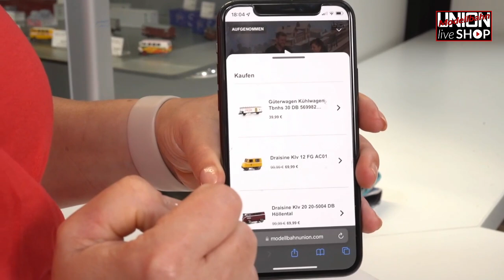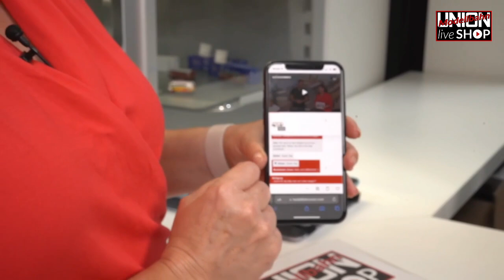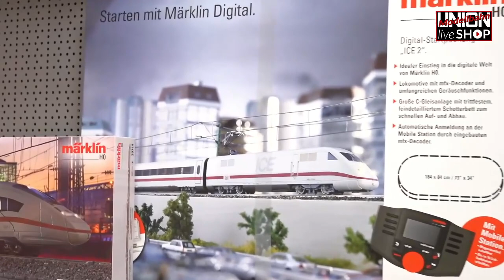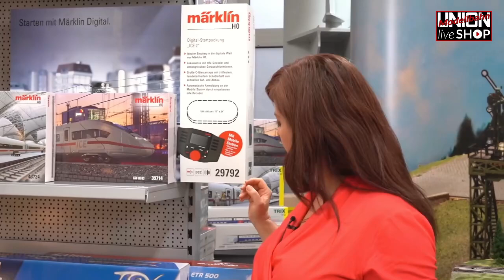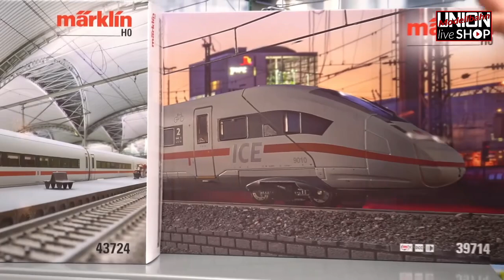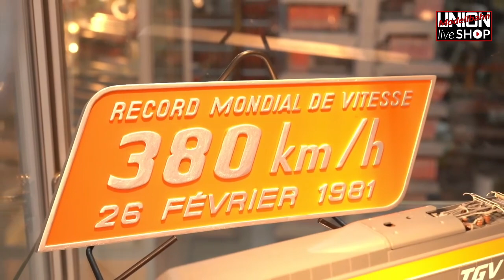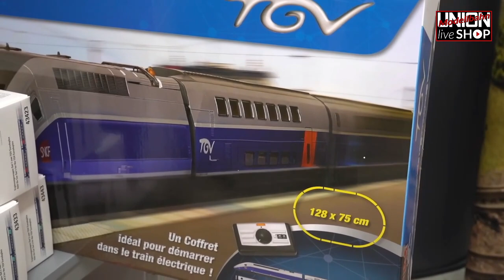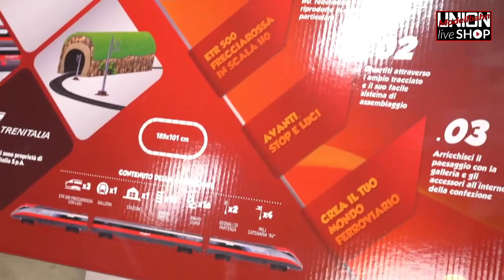LIVE Modellbahn Union - Shopping Event - 26.09.2022 - Hochgeschwindigkeitszüge + Schnäppchen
Für weitere Informationen die Videobeschreibung öffnen

Isa und Heiko werden an diesem Abend die aktuell lieferbaren Hochgeschwindigkeitszüge in Spur H0 vorstellen. Der neue ICE1 der Lima Expert Reihe wird hier besonders unter die Lupe genommen.